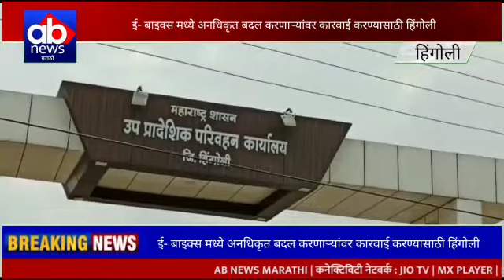ई- बाइक्स मध्ये अनधिकृत बदल करणाऱ्यांवर कारवाई करण्यासाठी हिंगोली